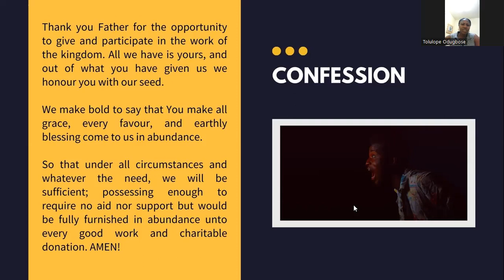Download Service | Instructions in Righteousness II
The Baptizing Church is raising a generation of believers who are in full identification with the persons, purposes, and missions of the Father, the Lord Jesus, and the Holy Spirit and who use such identifications to influence people, nations, institutions, and systems.